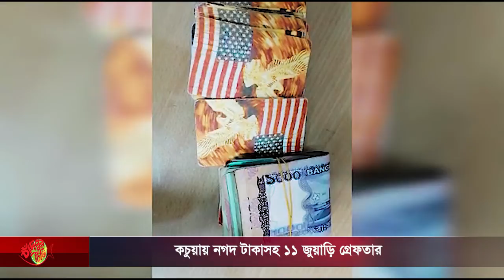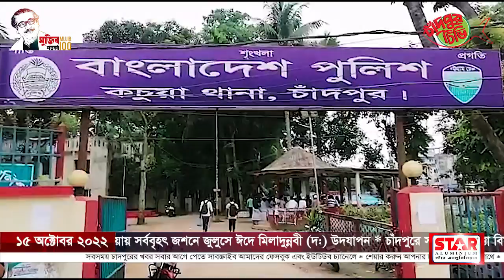আজকের সমগ্র চাঁদপুর ১৫-১০-২০২২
➡ চাঁদপুরে সড়ক নিরাপত্তা বিষয়ক সমাবেশ অনুষ্ঠিত
➡ কচুয়ায় নগদ টাকাসহ ১১ জুয়াড়ি গ্রেফতার
➡ কচুয়ার বাইছারা দারুছছালাম মাদ্রাসা ও এতিমখানা হেফজ বিভাগের নতুন ভবন উদ্বোধন
➡ কচুয়ায় সর্ববৃহৎ জশনে জুলুসে ঈদে মিলাদুন্নবী (দ:) উদযাপন